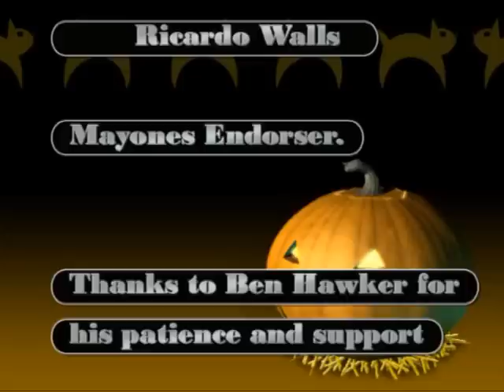Mayones setius pro, best guitar ever!!!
I´m just testing my new mayones setius pro guitar.